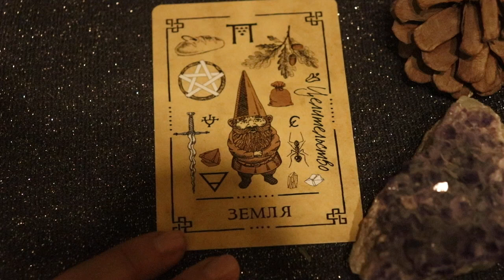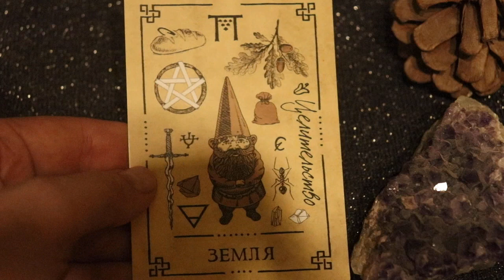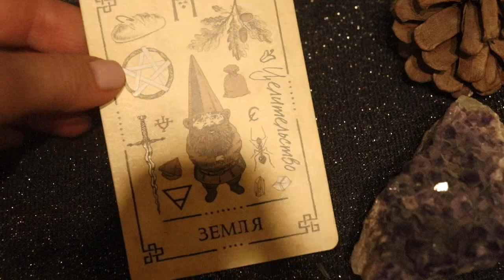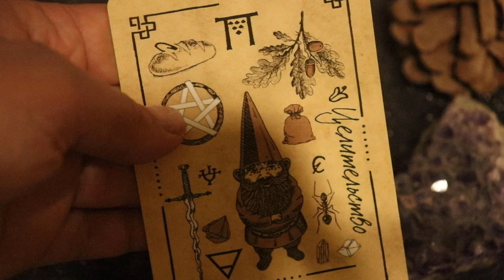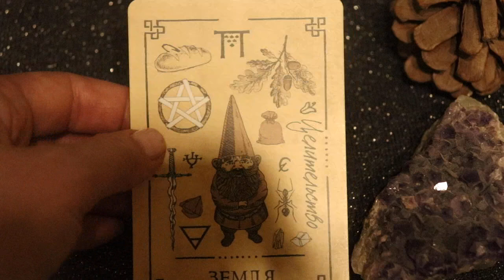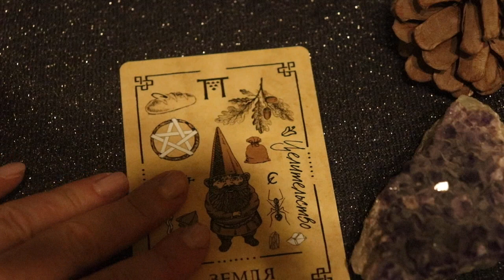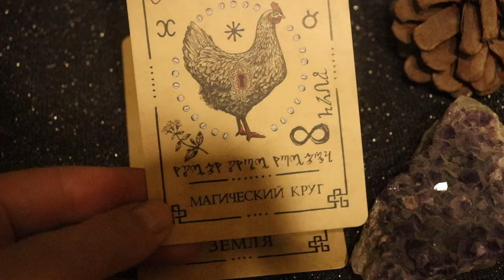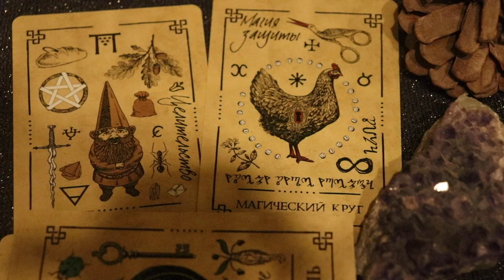ЗА ЧТО НЕНАВИДИТ? ГАДАТЕЛЬНАЯ ПРАКТИКА НА 1 КАРТУ.ВИККАНСКИЙ ОРАКУЛ АРАБО САРГСЯН.